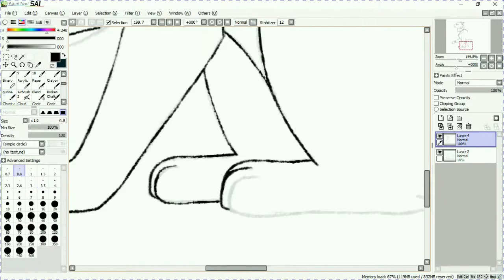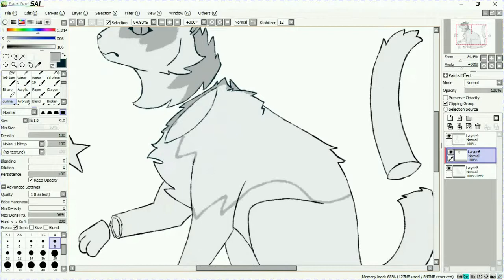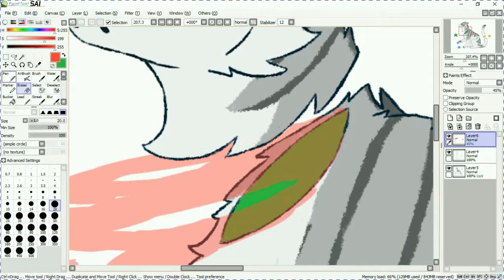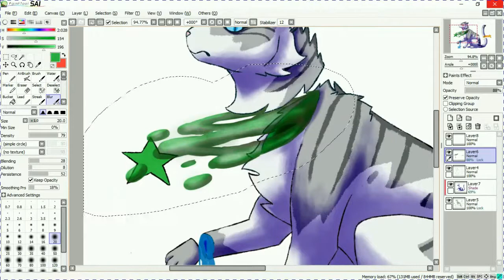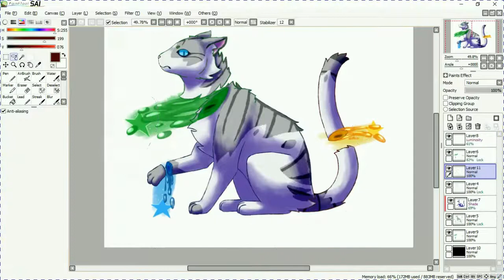ivypool, gore speedpaint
song: Big Data- Big Dater